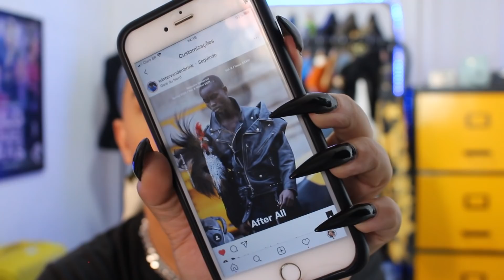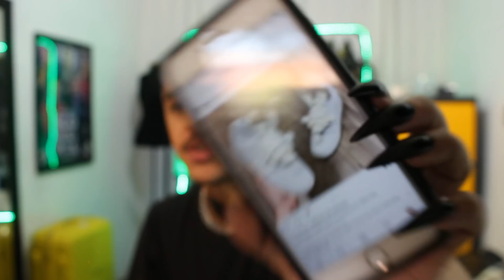VLOG- BASTIDORES DA MINHA NOVA COLEÇÃO DE CUSTOMIZAÇÃO- EGO OLIVER CUSTOMIZAÇÃO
ME SIGA NO INSAGRAM: @EgoOliver